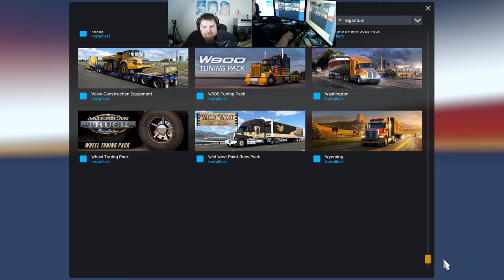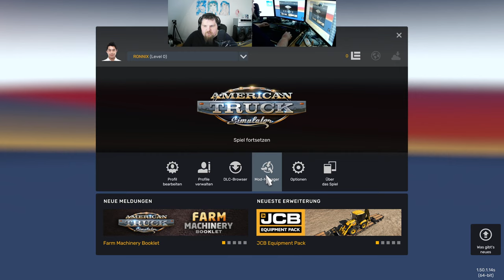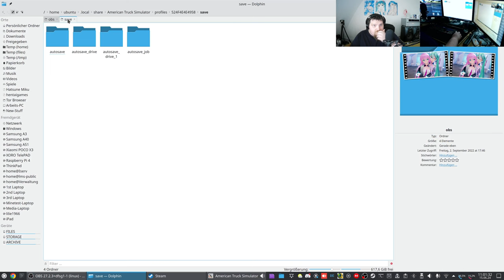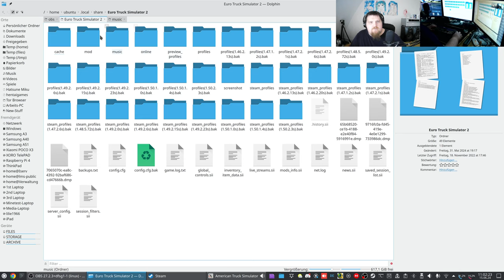Let´s Play ATS - American Truck Simulator #242